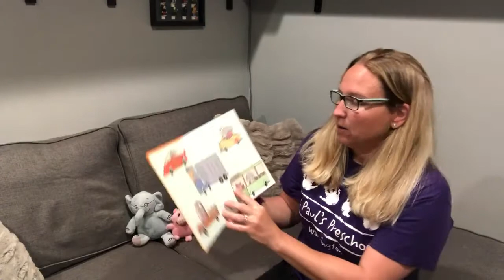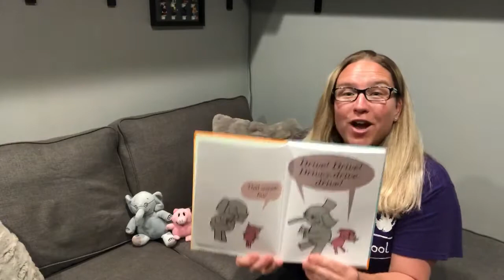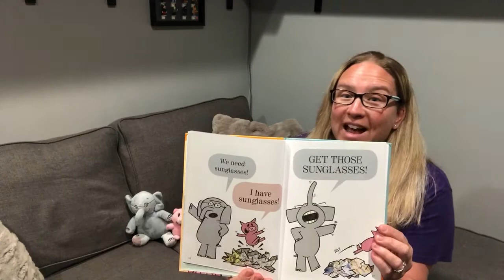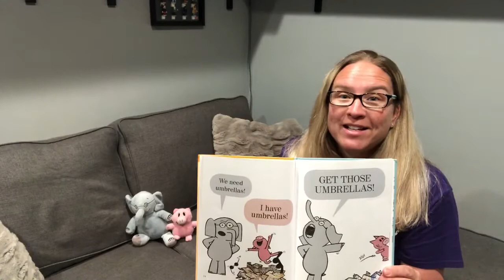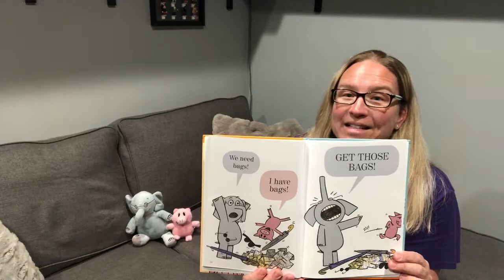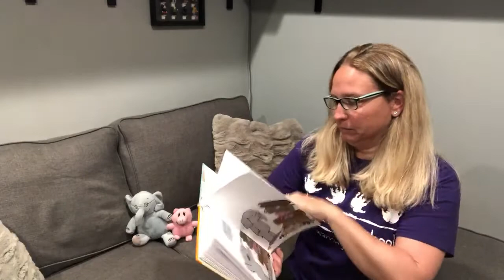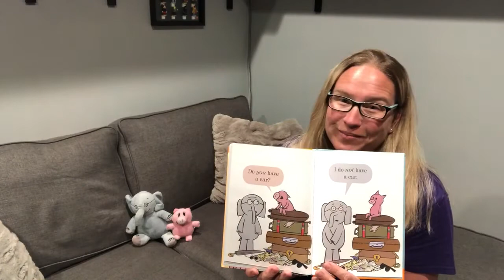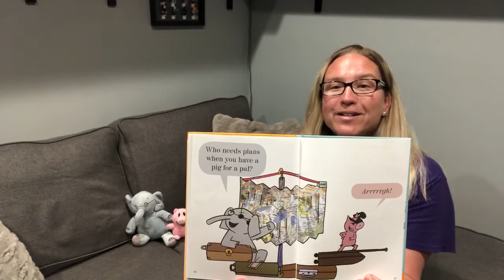Mrs. Merz reads' Elephant & Piggie... Let's Go for a Drive!'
This is our final StoryTime Switch-a-roo! Since our Preschool Year is ending with a Drive-By to Wave Goodbye, Mrs. Merz decided to read 'Let's Go for a Drive!' Join Mrs. Merz, Gerald & Piggy for one last silly story :-)

Story & Illustrations by Mo Willems
Published by Hyperion Books for Children